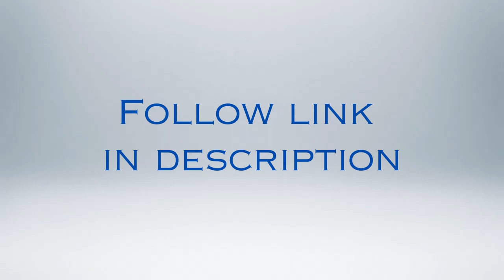Challenges of High Achieving and Executive ADHD Women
"When I was diagnosed as an adult, it was a shock – and a relief! Finally, there was an explanation for my perfectionism, procrastination and paralysis." Farah Jamil

» Related podcast ep. -
"Have you heard the statistic that neurodiverse employees are 90 to 140% more productive than non-neurodiverse? Isn't that amazing?"

Therapist Julie Bjelland, LMFT is probably referring to a case study by JPMorgan Chase in its Autism at Work initiative. Hear more of her comments in this podcast episode.

The second section of the related podcast is an excerpt from the Neurodiversity Podcast by Emily Kircher-Morris, talking with Haley Moss, an attorney, author, and consultant, who helps companies create a neurodiversity-friendly atmosphere.

» Hear more in the Creative Mind Audio podcast episode:
Embracing neurodivergent people as positive and valuable in a workplace
Is self-diagnosis helpful? How are organizations supporting neurodivergent people?

This vido is a brief excerpt from "The Paradoxes of High Achieving and Executive ADHD Women" with Farah Jamil, CEC, ACC, at the ADHD Women's Palooza April 1-6, 2024; recordings available

From the event site:

"High achieving and executive ADHD women may look like they have it all together, but at what cost?

"Executive coach Farah Jamil reports they often fall into the 3 Ps Loop — Perfectionism, Procrastination and Paralysis, which can be devastating.

"Remember that ADHD is consistently inconsistent, so when ADHD women excel, there is an expectation that they will continue to excel.

"But the ADHD can thwart even the best efforts.

"Join Farah for tips on how ADHD + high achievement is a paradox that can be managed with simple, yet effective strategies."